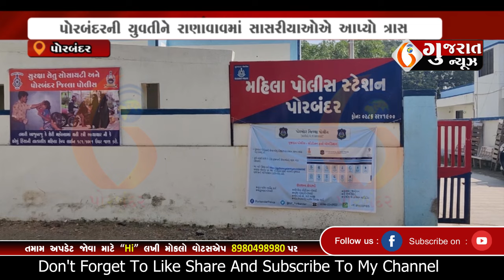PORBANDAR પોરબંદરની યુવતીને રાણાવાવમાં સાસરીયાઓએ આપ્યો ત્રાસ 13 06 2024